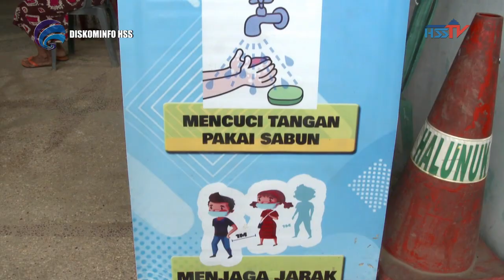HABARHSS - Bazar Gelar Pangan Murah TTI Desa Halunuk Kecamatan Loksado